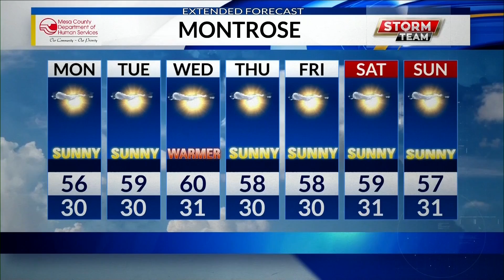KREX5 at 5:00 p.m.